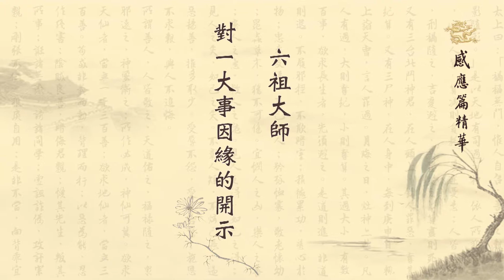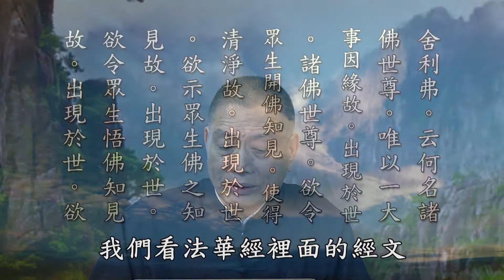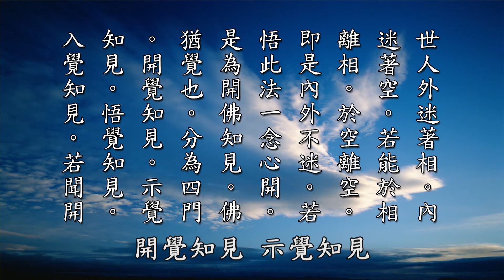太上感應篇彙編精華__第303集__黃柏霖警官主講 (佛衛電視台播出)